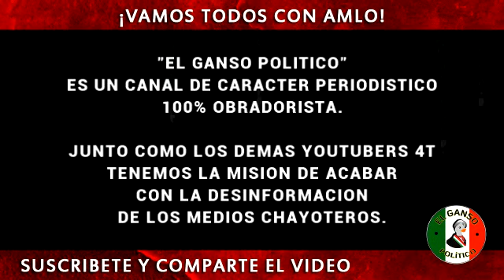Gente de El Chapo tablea y levanta a un hombre a plena luz del día, en Culiacán, Sinaloa.